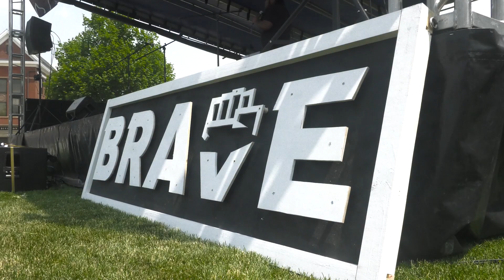Juneteenth Celebration '23 - 3 PT. Series EP. 1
For Juneteenth in 2023 I was very active and involved in 3 different Juneteenth Festivals and Concerts. The B.R.A.V.E. Juneteenth Festival, Juneteenth Jazz brunch; hosted by Alpha Kappa Alpha Sororrity Inc., Zeta Alpha Omega Chapter, and the Toledo Musuem of Art Juneteenth Festival. This 3 part series takes a deeper dive into the BRAVE Festival and AKA Jazz Brunch. We get to see behind the scenes mic'd up clips with My5tery Music as well. Sit back and relax as we continue to learn and explore Juneteenth together. Although the celebration is not new; it is continuing to grow with popularity and notoriety.

This mini documentary was shot by Documentarian Dustin Galish